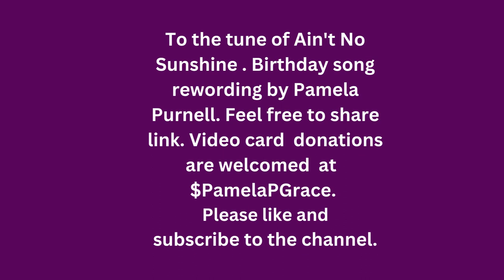May Birthday 2023